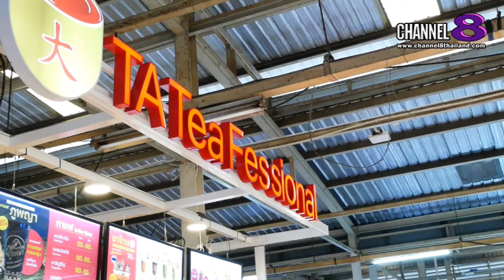อร่อยจนต้องบอกต่อ ร้าน Ta Cha Cafe เปิดสาขาใหม่ ตลาด อตก.จตุจักร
ขึ้นชื่อเรื่อง Cha อร่อยจนต้อง กับร้าน  Ta Cha Cafe ที่ได้ฉลองเปิดสาขาใหม่ ตลาด อตก.จตุจักร  โดย CEO สาวคนเก่ง “คุณซันนี่ ภณิษา ภัทรทิมาวงศ์ พร้อมด้วย คุณสุขุม เชิดชื่น ท่านอดีตสมาชิกวุฒิสภาและเจ้าของร้านอาหารครัวอัปสร ร่วมเปิดร้าน Ta Cha Cafe เปิดสาขาใหม่ตลาด อตก.จตุจักร

4 Ku-band @ 54 MHz
24 Ku-band @ 27 MHz

Downlink Information:
NAT TV 1 and 2
Transponder: 22
Frequency: 12090
Symbol Rate: 20000
FEC: 3/4

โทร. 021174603